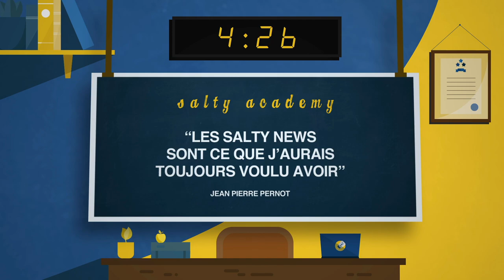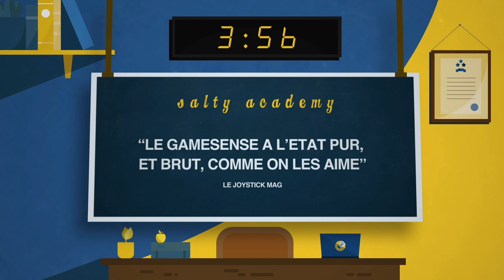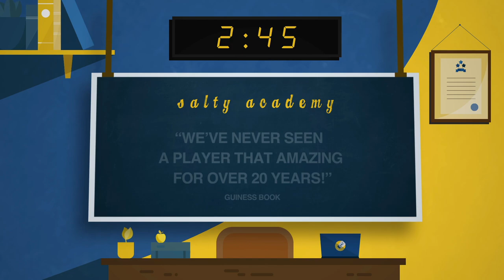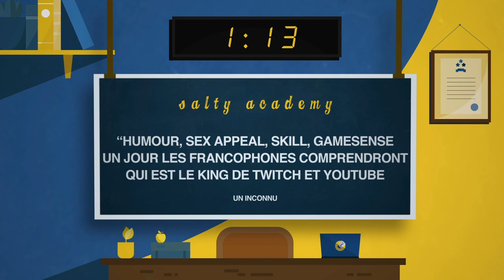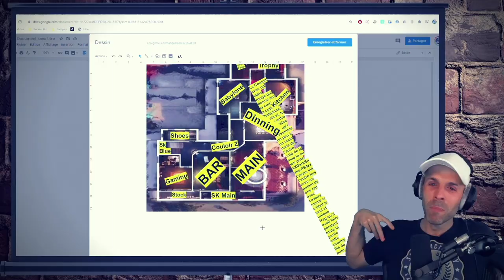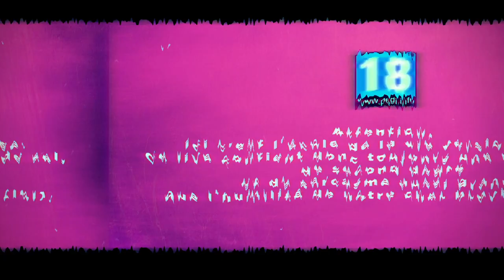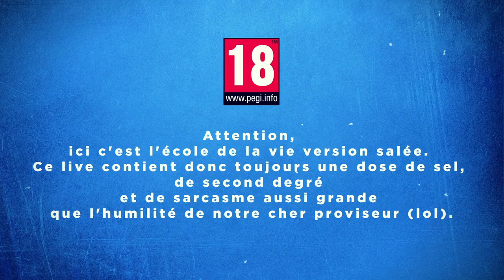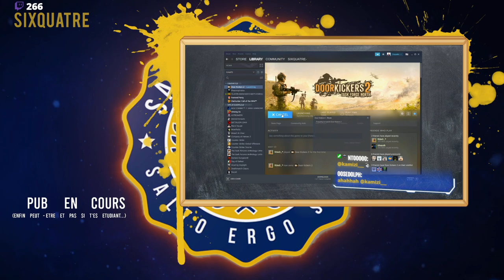VOD 🎓 Une stratégie P-A-R-F-A-I-T-E ! - Live du 16 Mai 2021